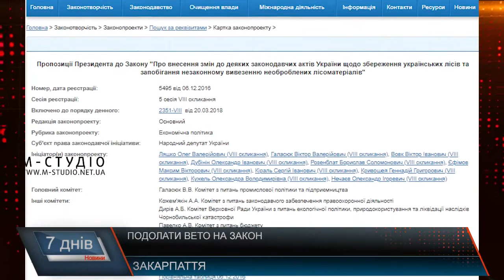Подолати вето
Президент України Петро Порошенко ветував закон, який пропонує запровадити кримінальну відповідальність за незаконне перевезення необроблених лісоматеріалів через кордон. Нагадаємо,  із 2016 року в Україні діє мораторій на експорт лісу-кругляка. А на початку липня 2018 року народні депутати проголосували за законопроект, який передбачає посилення відповідальності за його незаконне вивезення. Закарпатські нардепи причини таких дій Порошенка не розуміють. Зокрема, Радикальна Партія Ляшка почала боротьбу за подолання вето президента.